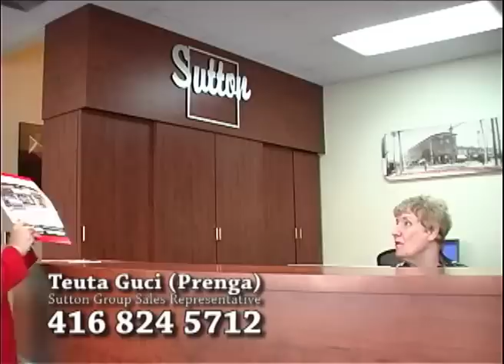Emisioni i dates 17 tetor 2009 (permbledhje) - ALBANIAN WAVES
Kronike e koncertit te Trios Fammus me rastin e 7 vjetorit te Pasqyres Shqiptare.
ALBANIAN WAVES, Toronto, Canada
Producent ILIR LENA